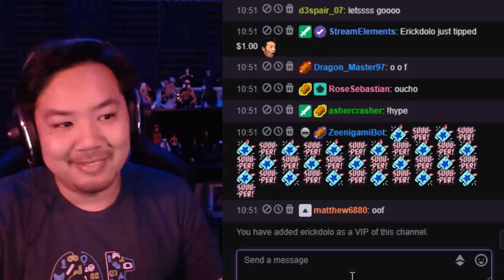130 Gem Treasure Map Weevil Sugofest! JACKPOT! [One Piece Treasure Cruise]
YES! Those are some more characters off my checklist, so now I'm at a total of 9 missing Rare Recruit characters, and 15 missing legends. We're catching up, and my box is now officially completely MAXed out!